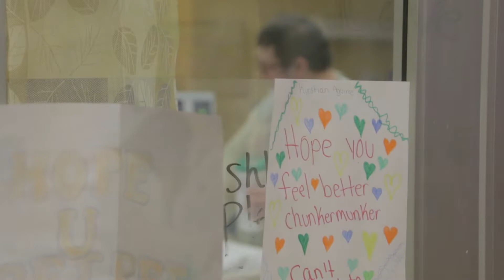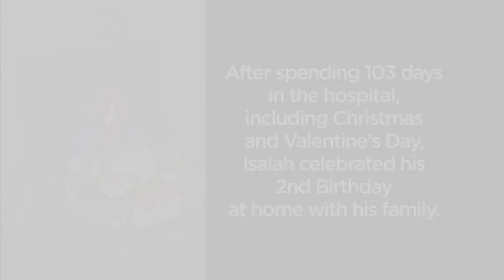Champions for Children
ECMO 5 minutes